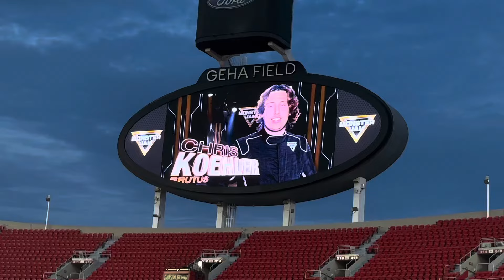Monster Jam Kansas City 2024 Freestyle | Brutus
Brutus’s Freestyle from Kansas City on 6/15/2024